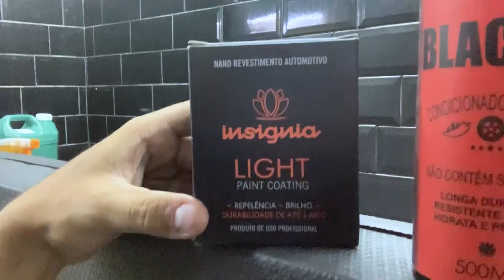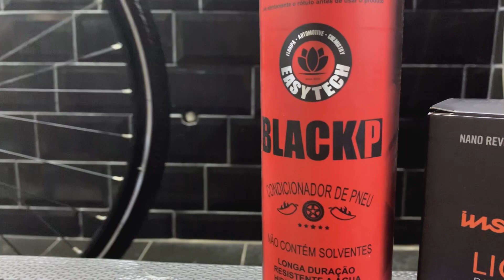Lavagem a Seco de Bike + Vitrificação com Coating - FALA AI THIAGÃO!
Quem já conhece os produtos da Easytech Shield, sabe que é sinônimo de qualidade e referência no segmento de automotivo. Mas será que possível utilizar produtos de lavagem a seco, desengraxante, condicionador de pneu e coating da Easytech em bicicletas?
O CEO da Loja da Profissional, Thiago Kuin, esteve na Rz Bike e com a consultoria técnica de Henrique Hata embaixador da Easytech em São Paulo, fizeram todo o processo de lavagem a seco de uma bike, mostrando a utilização dos produtos sem gastar uma gota d´água e finalizando com detalhamento coating no aro, além de proteção e cuidados com os pneus da bike.
Confira e surpreenda-se com o resultado!

Pano de Limpeza em Microfibra 35x30 - Kit com 5 Unidades – Naveg

Quer comprar produtos dos melhores fabricante do Brasil, acesse o

Agradecimentos:
RZ Bikes - Juliano Dela Rocca (Alemão)